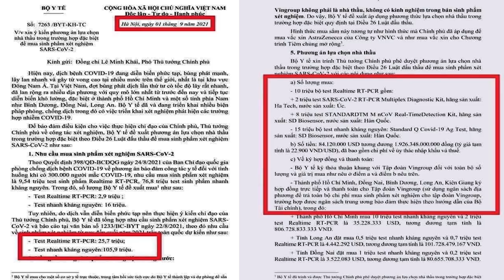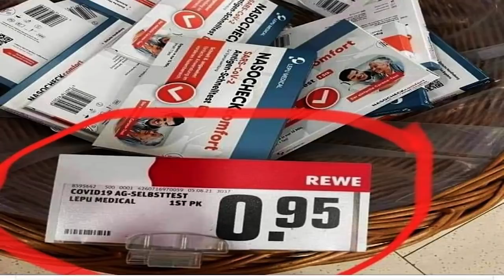Trấn lột dân trong đại dịch – Đảng che giấu quan tham bám ghế